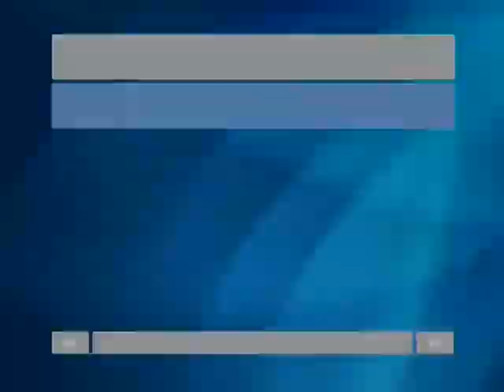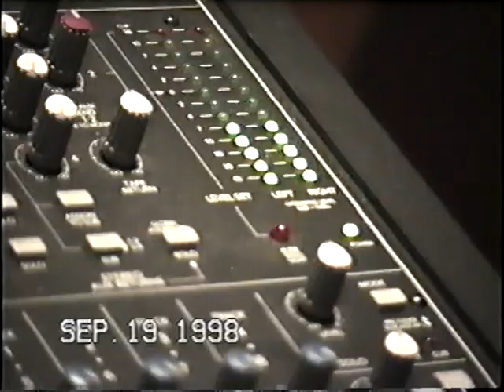Minx 9-19-1998 Rehearsal 2